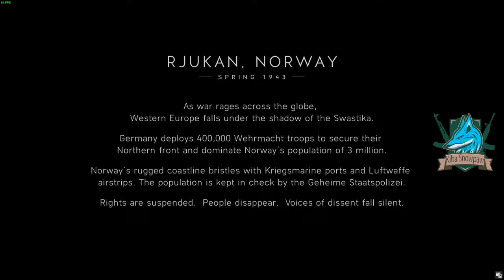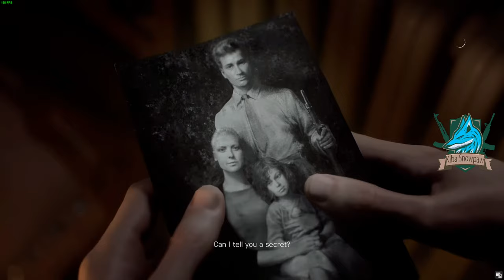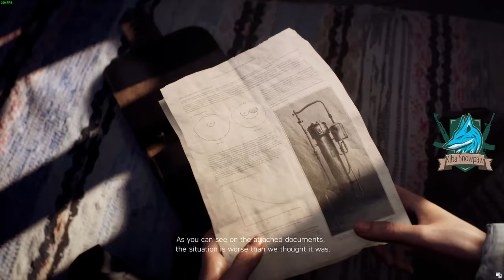Part IV - Roman Chronicles X: Furry Frontlines Collide | Battlefield™ V Epic Conquests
Greetings fellow furries, warriors, and gaming enthusiasts! Dive deep into the heart of the battlefield with me, *Kiba Snowpaw*, the Furry male Ice Wolf of the mystic ice world, HowlStrom. With the enchantment of ice magic coursing through my veins, and a gaming legacy spanning over 36 years, I bring forth an extraordinary perspective to the intense world of Battlefield™ V.

Embark on a fantastical journey where the frosty landscapes of HowlStrom merge with the historically rich terrains of World War II. As we traverse this merged realm, experience the thrill of epic battles, the roar of tanks, the hum of aircraft overhead, and the strategic plays that define victory. Feel the icy chill of magic intertwining with the heat of the bullets, and witness the spectacle of fur-clad warriors charging into the fray.

*The Ultimate Battlefield Experience:* Dive into mankind’s most intense conflict with every weapon, vehicle, and gadget from launch, Year 1, and Year 2 at your disposal. With every corner of the battlefield unlocked, prepare for an adventure that combines the best of history and fantasy.

*Customize Your Legacy:* Stand out in the midst of chaos with a plethora of customization options, including 84 immersive outfits, exclusive Elites, and vibrant weapon skins. Channel the spirit of HowlStrom with outfits and gear that echo the cold, fierce beauty of my home.

*The Definitive Collection:* Battlefield V Definitive Edition doesn't just offer a game; it offers an experience. From the hard-hitting action of the base game to the additional content spanning two years, this is the most comprehensive Battlefield journey ever.

*Mature Content Advisory:* The essence of war is captured in its raw and unfiltered form. This game is a vivid portrayal of the horrors and heroism of war, and may contain content that is intense and mature.

So, warriors of the furry realm and beyond, are you ready to march into battle beside me? To feel the fusion of icy magic and the heat of warfare? To carve out a legend that will be sung about in the halls of HowlStrom and the annals of gaming history? Then gear up, for the ultimate *Battlefield™ V* experience awaits! 🐾❄️🔥🎮